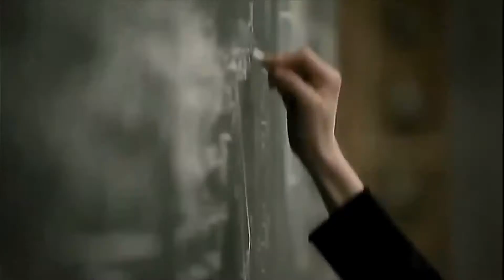T-ARA 티아라 - You Drive Me Crazy 너 때문에 미쳐 [Engsub]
Breaking Heart is a reissue album of repackage album from Absolute First Album. This album is released in order to thank their fans for the success of their first album. This album concept is called temptation of the devil. Breaking Heart was physically released on March 3, 2010, in two editions: a standard, and a first press edition with a 56-page photobook.
The lead single, You Drive Me Crazy is an edgy electropop song and was released on February 23, 2010.  It has been called a song without breaks and is highlighted for the important key role that synthesizers play in creating a hook song.

Members:
Boram
Qri
Soyeon
Eunjung
Hyomin
Jiyeon